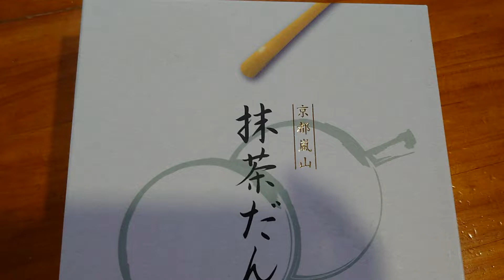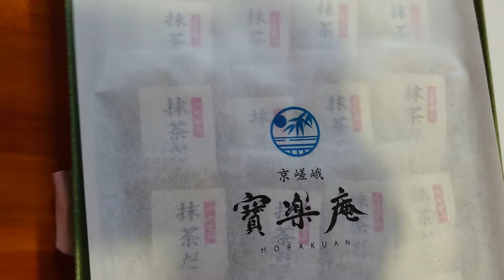抹茶だんご Matcha Rice Cake Balls Filled With Red Beans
抹茶だんご